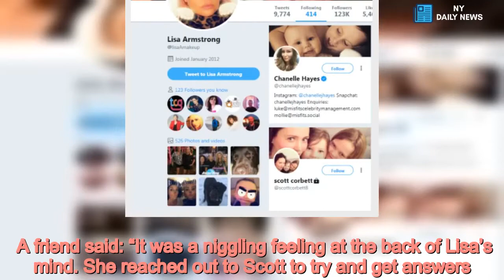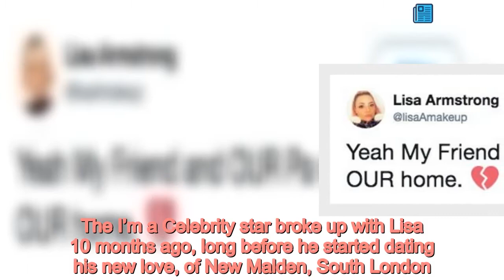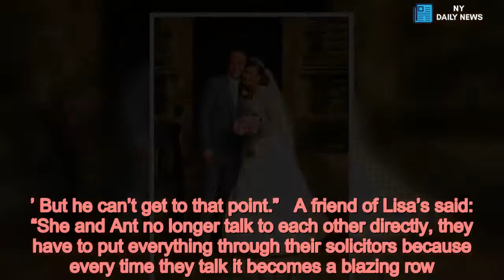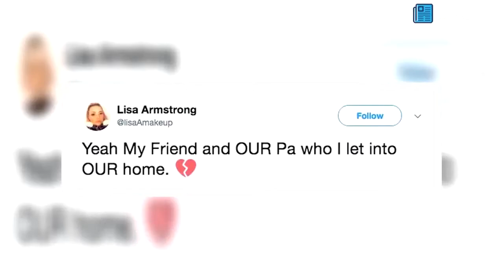Photos that made Lisa Armstrong suspect Ant was dating her pal - Daily News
Ant McPartlin,Lisa Armstrong /form Lisa Armstrong became suspicious Ant McPartlin was dating her pal Anne-Marie Corbett – weeks before the bombshell truth came out.  The Strictly make-up artist became concerned after seeing a snap, taken in March, that shows her ex carrying a lunch his new love and PA is said to have packed for him at his flat in London. She was also seen putting out his rubbish on the same day.  Lisa only discovered at the weekend Anne-Marie, 42, was his girlfriend.  And the 41-year-old is said to have contacted Anne-Marie’s estranged husband Scott over social media about the matter after seeing the pictures.  A friend said: “It was a niggling feeling at the back of Lisa’s mind. She reached out to Scott to try and get answers.   “When the news came out, it all clicked into place. She was heartbroken.”  Mum-of-two Anne-Marie split from Scott in October last year but insiders insist Ant was not involved in her marriage ­breakdown. The I’m a Celebrity star broke up with Lisa 10 months ago, long before he started dating his new love, of New Malden, South London.  She claimed she only found out on Twitter about the relationship.   But friends of Ant’s insisted he has done nothing wrong.  One said: “If she [Lisa] had suspicions what does it matter? They have split up. They are getting divorced.  “Ant is living in another house. They are both free to get on with their ­business. They may not like it, or be happy about it, but that’s the way it is.”    Ant, 42, and Lisa are now in the midst of an increasingly bitter divorce as their legal teams hash out how to split his £62million fortune.  Friends claim he is ready to settle although she has been dragging her heels over recent months amid hopes the couple could still get back together. Lisa refused to sign the statement from Ant confirming the divorce in January.   His pal added: “She is going to get a lot of money. There is no way he is trying to stop her getting money and will give her entirely what she wants.  “If she rang up now and said, ‘I would sign the divorce tomorrow but I want this’ he would be like, ‘There it is, have it.’ But he can’t get to that point.”   A friend of Lisa’s said: “She and Ant no longer talk to each other directly, they have to put everything through their solicitors because every time they talk it becomes a blazing row.  “She’s become numb to the torment of losing her marriage, and news about Anne-Marie has pushed her to the edge.  “She’s not herself. We’re all worried about her. This has flattened her.”  Read More Ant McPartlin and Anne-Marie Corbett    Ant and Lisa were teenage sweethearts who met on the Smash Hits tour in Newcastle in 1994 when he was 18 and she 17 in the band Deuce.  They dated for 11 years before Ant proposed while on holiday in Dubai in April 2005 before tying the knot the following year with Dec as best man.  Ant was earlier this year fined £86,000 and disqualified from driving for 20 months after admitting drink-driving.  He crash